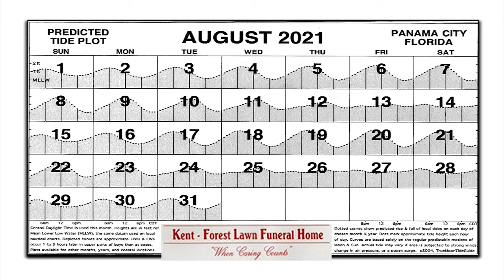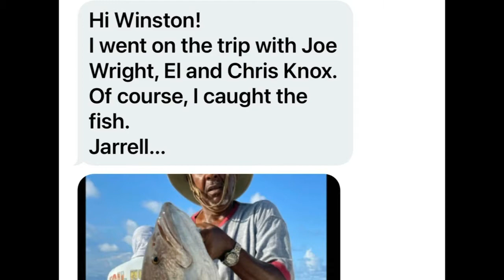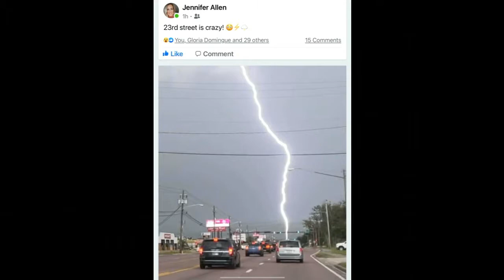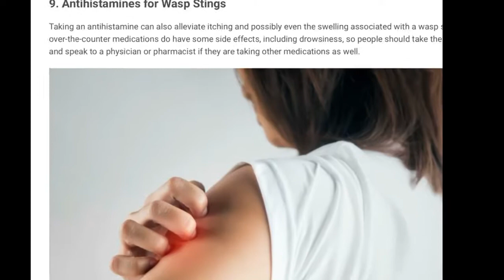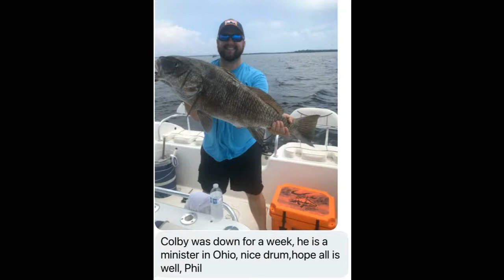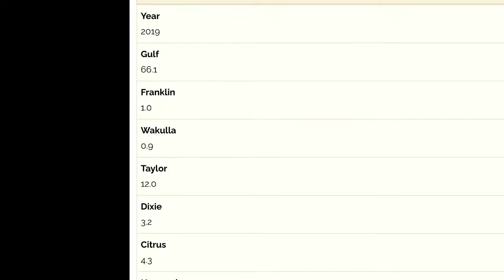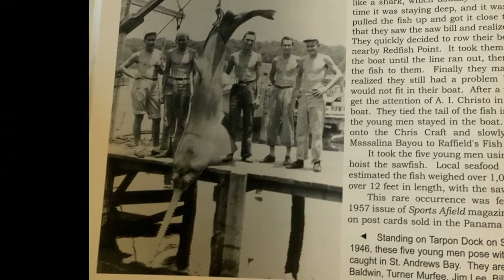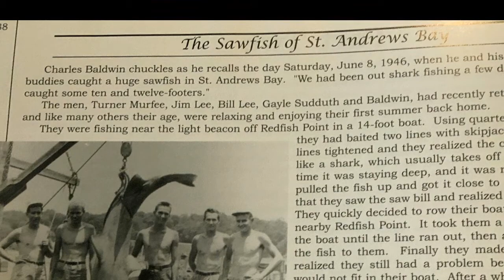Panhandle Outdoors, Monday 8/16/21